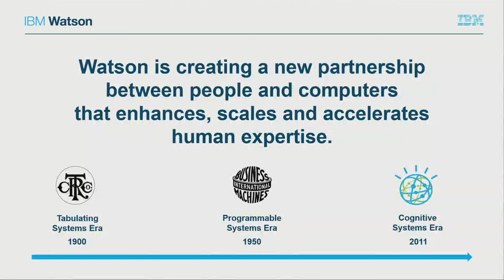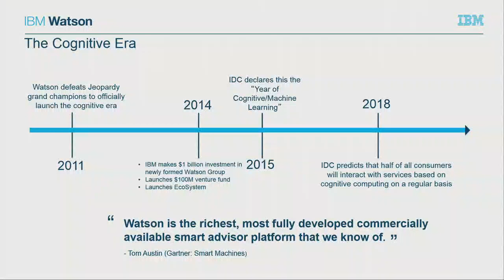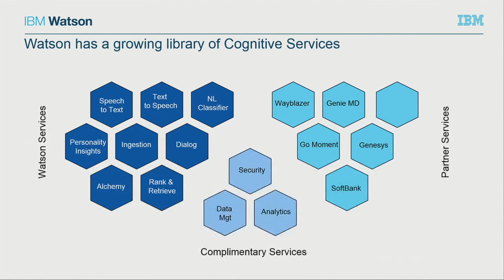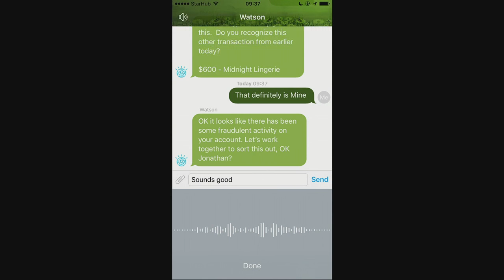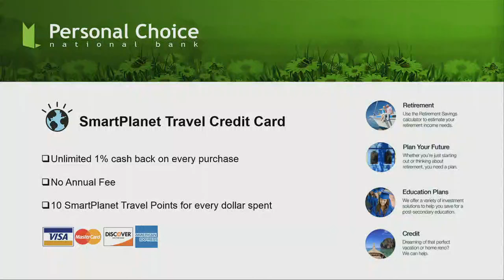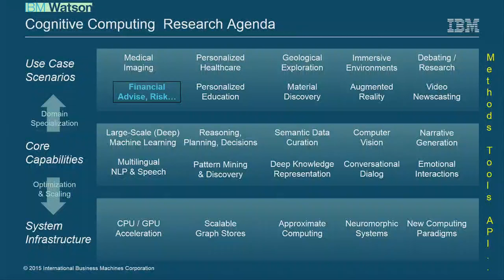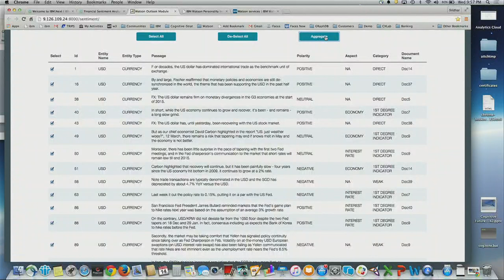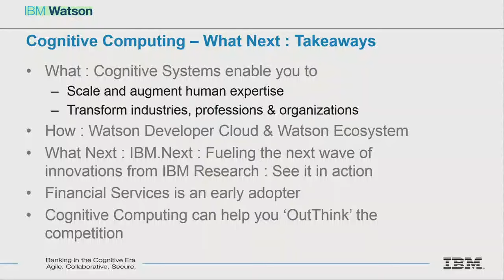Innotribe@Sibos 2015 - Accelerating & scaling expertise with cognitive computing - IBM Watson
Sridhar Iyengar, Distinguished Engineer from IBM Research, and Jonathan Young, IBM Watson Group Program Director will explore the disruptive force of cognitive computing and demonstrate several use cases in which present day cognitive systems and emerging capabilities from IBM Research could significantly impact the operations of financial services organisations. These include:

• Cognitive assistants in a human/cognitive agent environment that could be used by investment banking experts to narrow acquisition targets or leverage robotics to assist retail banking customers to select a financial product

• A financial sentiment aggregator that could use a cognitive engine to consume investment reports and derive investment sentiment and outlook

• Analysis of psycholinguistic features from written text using deep learning techniques so that a financial services company could tailor products and services to the needs of individual customers

• Advice for Financial Advisors that could enable them to provide timely and relevant guidance and recommendations by combining a Watson’s cognitive decision support, traditional portfolio data, and a stream of social, news, investment reports and other unstructured data